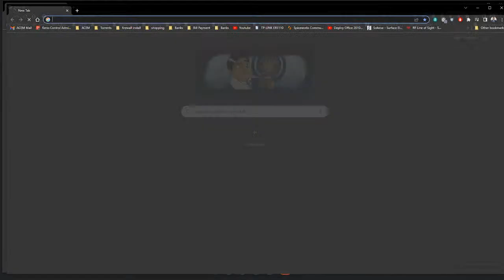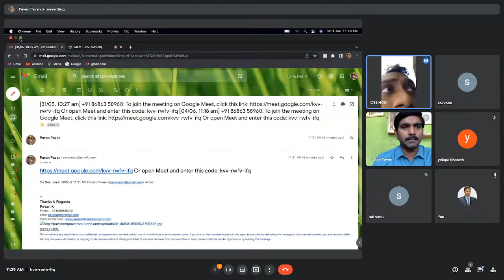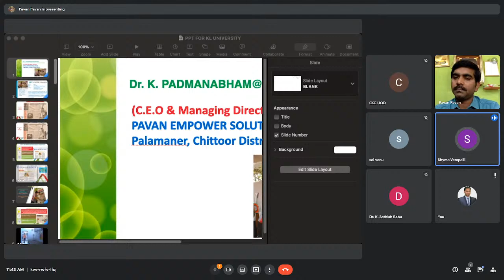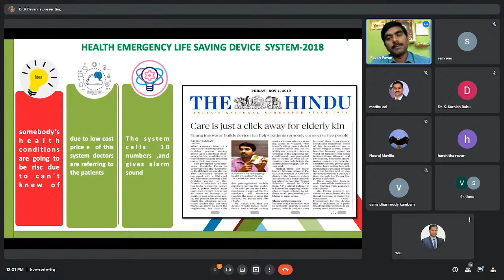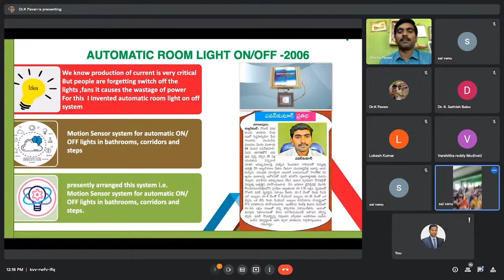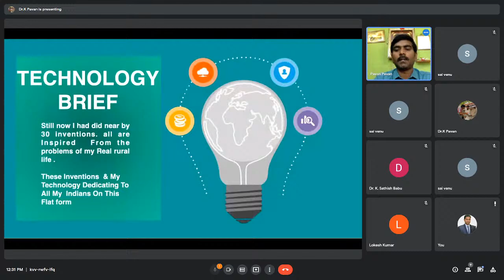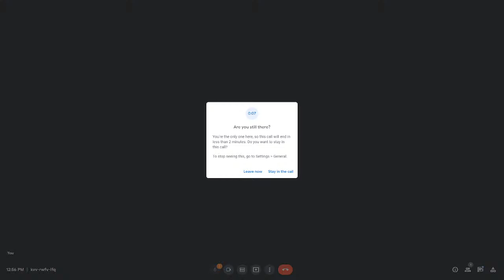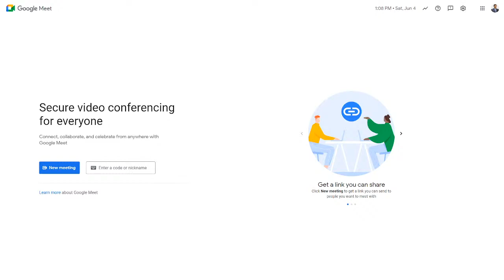acem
ACEM LIVE - Impact Lecture Series on How to build a Startup